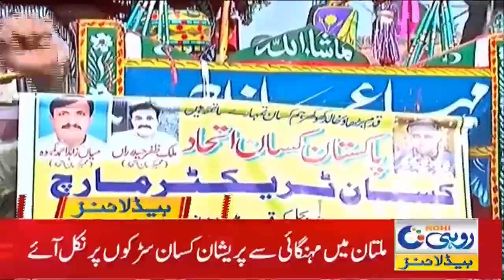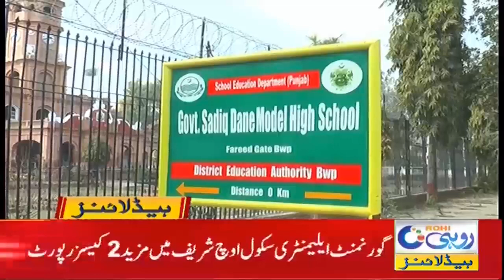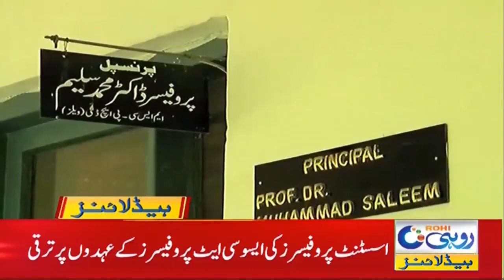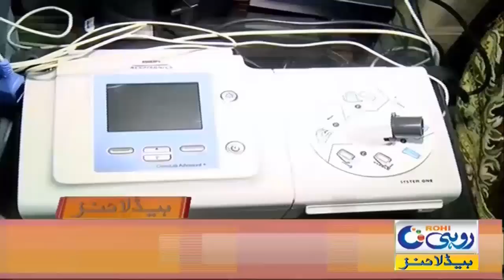Traders Meeting With RPO Multan | 6am News Headline | 20 March 2021 | Rohi